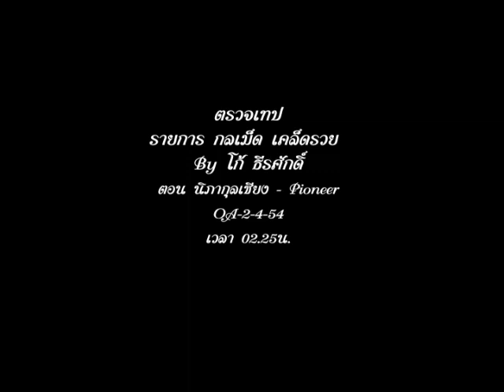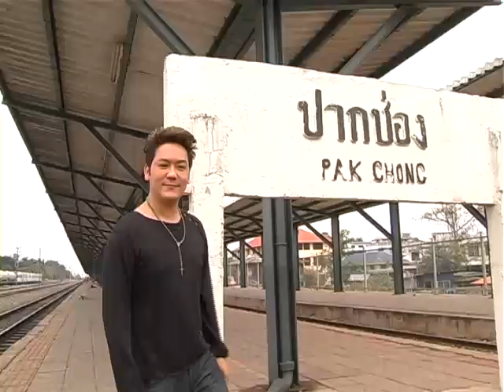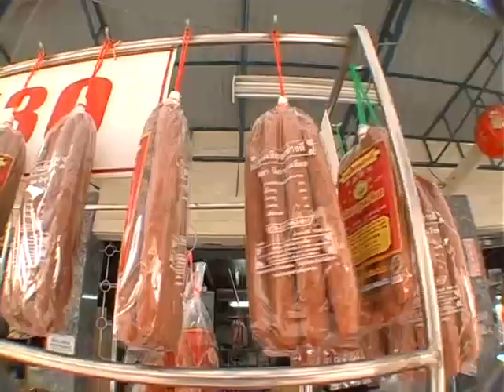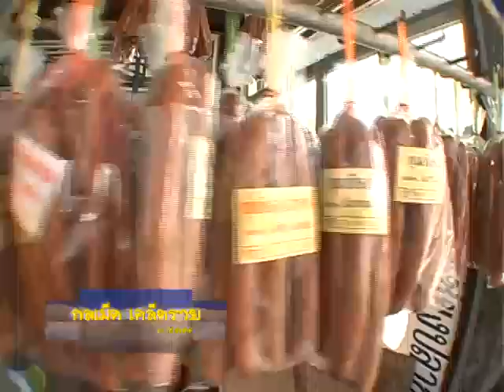กลเม็ดเคล็ดรวย นิภากุนเชียง R1